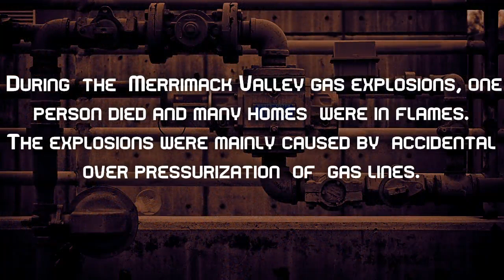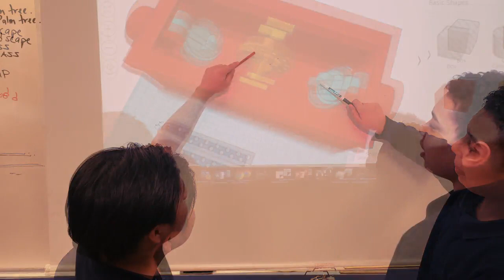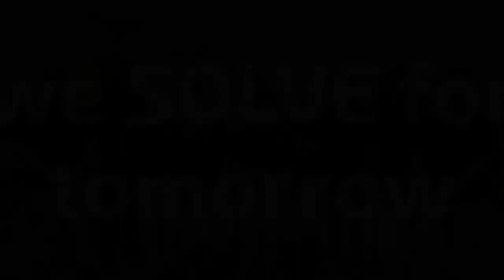2018-2019 Solve for Tomorrow Student Video: Lawrence High School, Massachusetts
As part of their Samsung Solve for Tomorrow project, students of ENLACE at Lawrence High School in Lawrence, MA, used STEM to design a device to help prevent natural gas explosions that recently destroyed local homes.